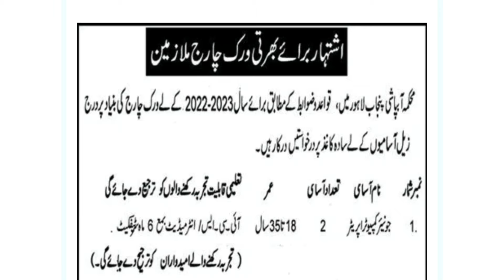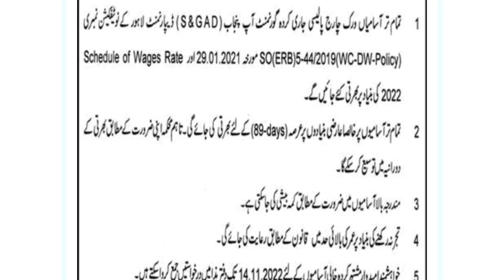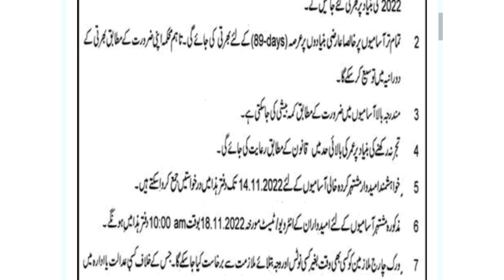Agriculture Department Jobs 2022 || Agriculture department lahore jobs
The youtube channel Pakistan daily Jobs is created For Pakistani People. The motive Of Pakistan Daily Jobs is to help People who are searching for Jobs for themselves. We help them With the latest Jobs ads Which are Published In Famous daily Newspapers. We will inform you of daily government and private jobs. We will try to update my channel daily as soon as possible. People can visit this job Chanel for suitable opportunities.

To Apply Online Click Below this link